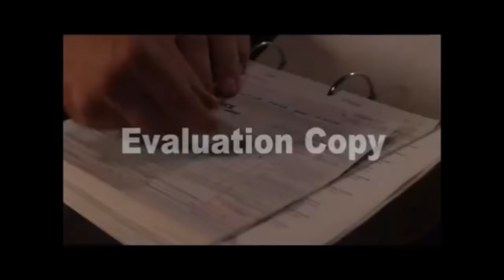Henny Youngman in Goodfellas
Please, Take my wife!